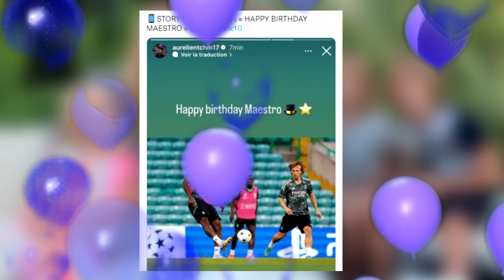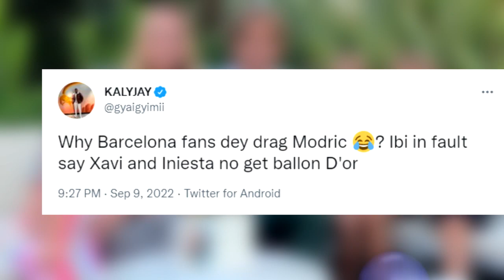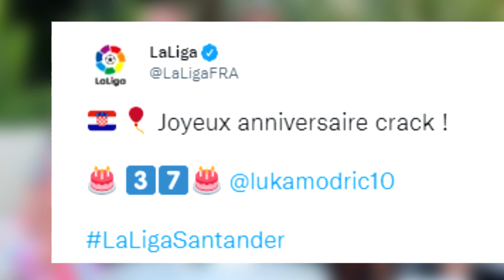FOOTBALLERS HEARTWARMING REACTIONS - LUKA MODRIC 37 BIRTHDAY | FIGO RAMOS MARCELO BENZEMA KHEDIRA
Luke Modric says the key to his success is that he lives for football, with the Real Madrid star celebrating his 37th birthday on Thursday.
The Croatian, like Los Blancos, has started the 2022/23 season strongly. Although Modric is getting up there in years, he says enjoying training and playing is a big reason for his continued success.
"I'm always asked for my secret, but I don't know what to say," Modric told Real Madrid TV.
"I live for football almost 24 hours a day. That's very important.
"I love what I do and I'm enjoying my profession as never before because I know I'm at a difficult age for a footballer.
"You never know how long you can last at this level and at this club, where the demands are the highest.
"I try to enjoy training and matches. All of this helps me to feel good at this age."
As for his routine, Modric remains dedicated to putting in the work each day, even following his routine on his birthday.
"[I arrived] an hour and a quarter early and almost every day I have breakfast here," Modric continued.
"I do my stuff with the physios in the gym to go out to training already warm.
"Then I do the training and afterwards, depending on how I feel, I stay here to do things with the physios. Whatever I need to do."